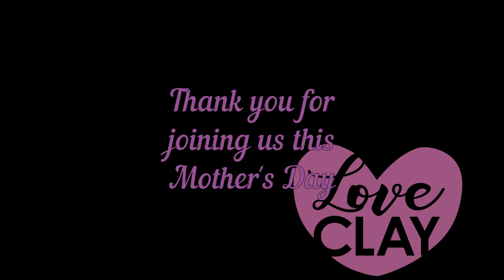Mother's Day at LoveClay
Mother's Day afternoon tea and porcelain flower making